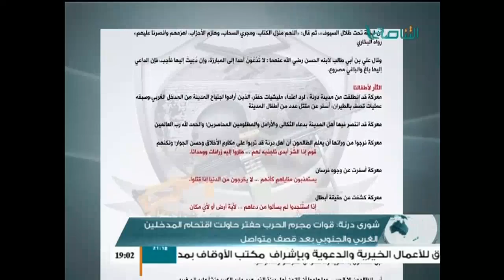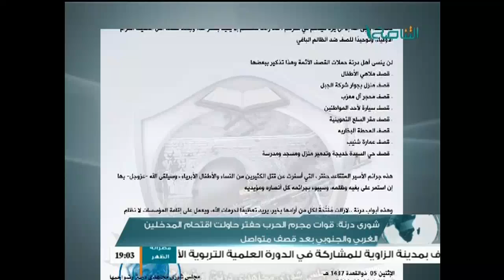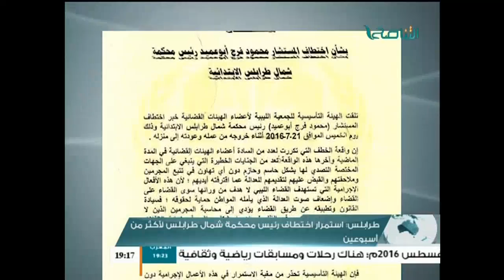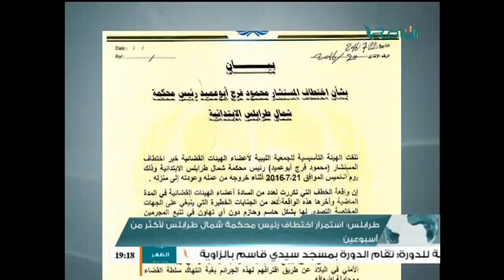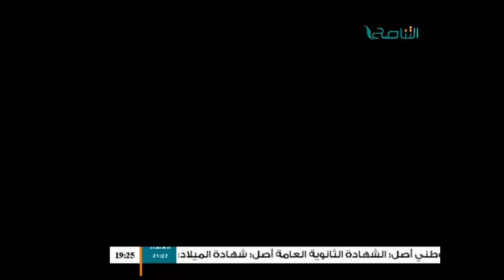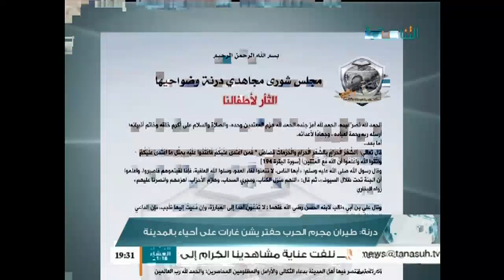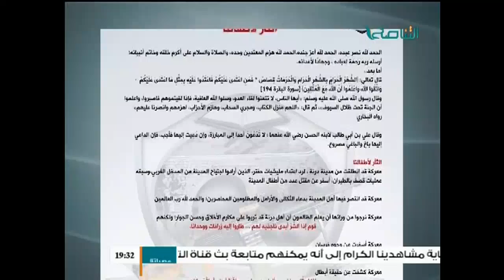نشرة أخبار الساعة 7 مساءً 09 - 08 - 2016